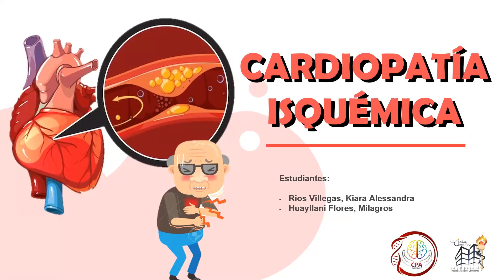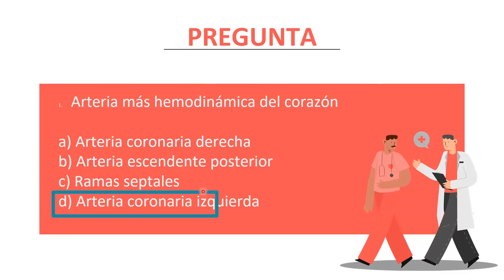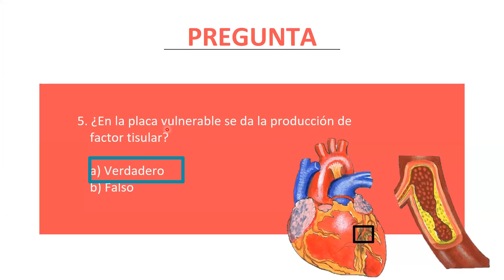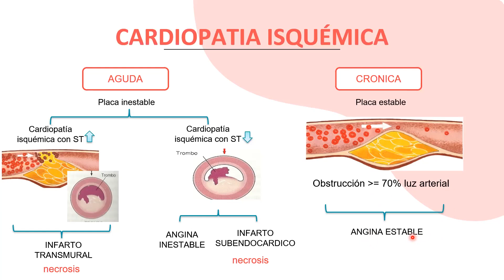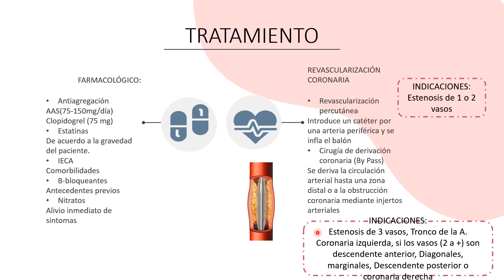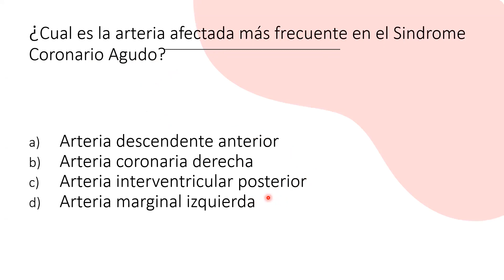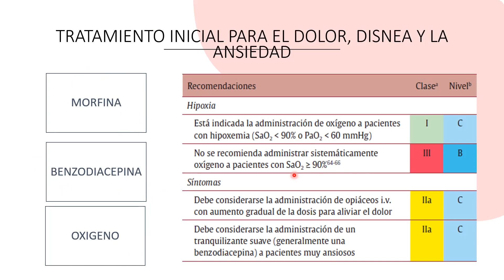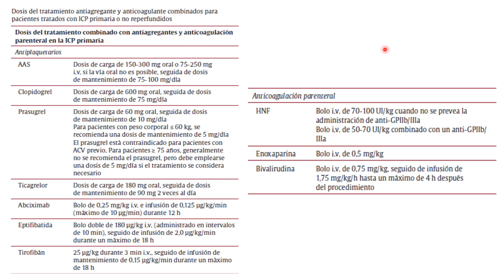👨‍👩‍⚕️ REPASO CLÍNICO sobre Casdiopatía Isquemica 💻 Proyecto Hermano Mayor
👨‍👩‍⚕️ REPASO SOBRE 💖🤯 Diabetes Mellitus Tipo 2 🧠

- Etiología 🙌
- Fisiopatología 🤯
- Clínica 🙌
- Manejo 🤷‍♂️
- Tratamiento 🩺

Kiara Ríos Villegas - Univ. del 4to año de Medicina - UC
Milagros Huayllani Flores - Univ. del 5to año de Medicina - UC